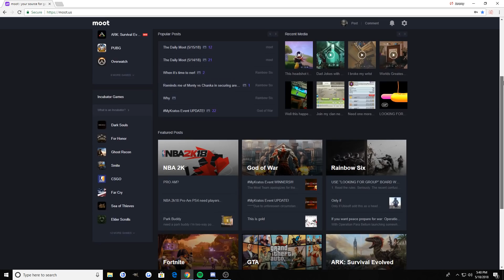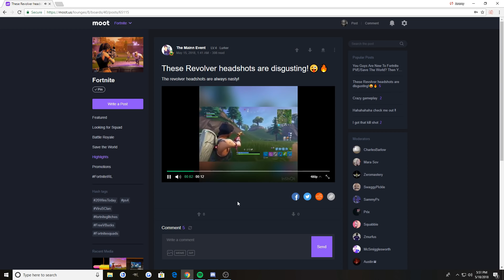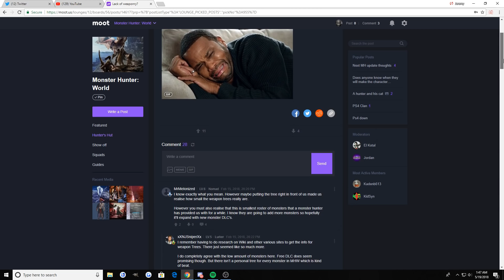Did Sony Santa Monica Just Drop The Best Game This Generation So Far?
Is God Of War the best game that's graced this generation so far?